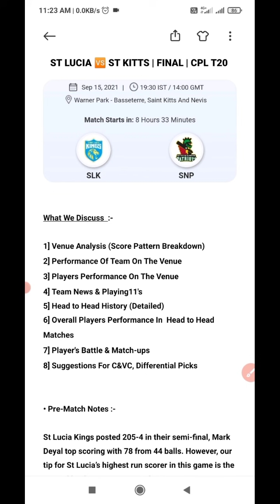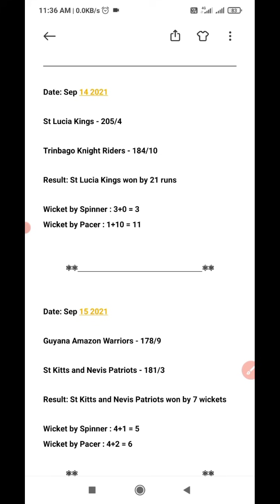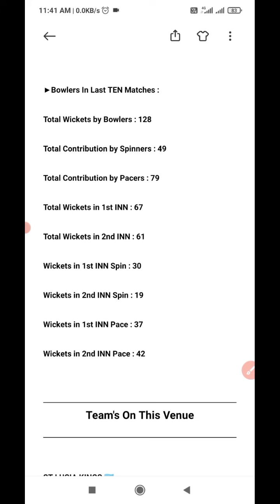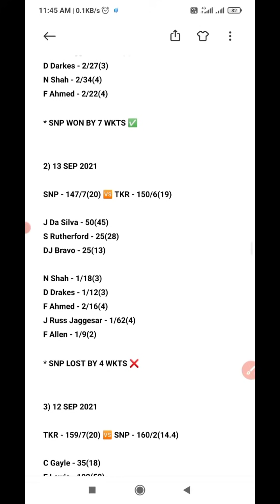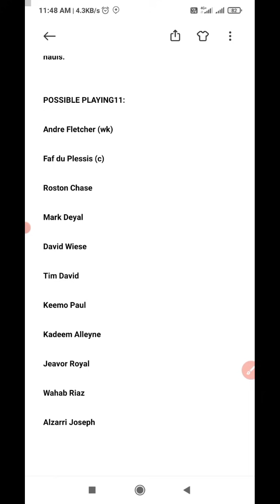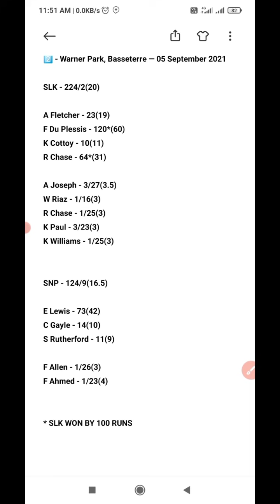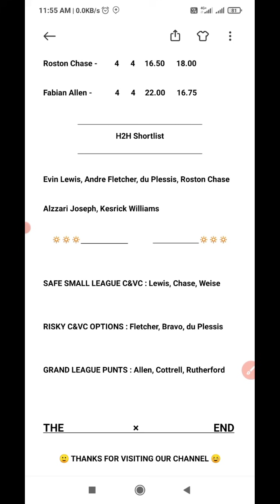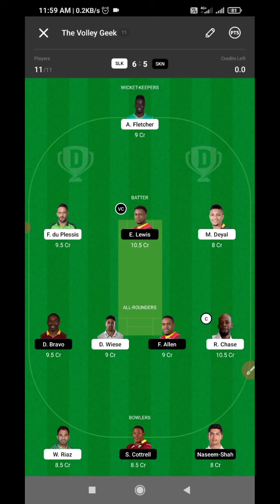SLK vs SKN | SLK vs SKN Dream11 | SLK vs SKN Dream11 Prediction | SLK vs SKN Dream11 Team CPL 2021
SLK vs SKN
SLK vs SKN dream11
SLK vs SKN dream11 team
SLK vs SKN dream11 today
SLK vs SKN dream11 prediction
SKN vs SLK dream11
SKN vs SLK
SKN vs SLK dream11 Prediction
SKN vs SLK dream 11 Team
teams4win dream11
dream11
carrabian premier league
Hero CPL t20
CPL T20

1. This analysis is based on my

2. Dream11 takes great care to comply with all central and state legislation in India to ensure that  users are fully protected. Every contest on  platform is carefully designed to comply with applicable statutes and regulations in India.